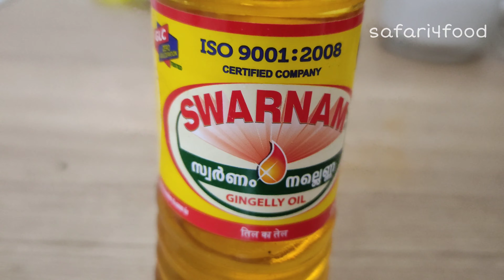lemon Dates Pickle |ഈന്തപഴം നാരങ്ങ അച്ചാർ |keralastyle picklerecipe